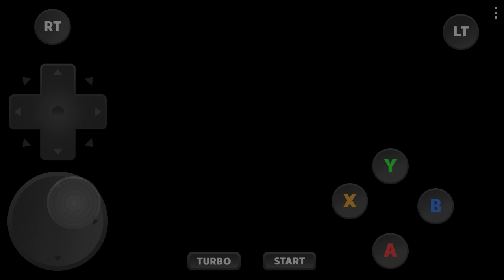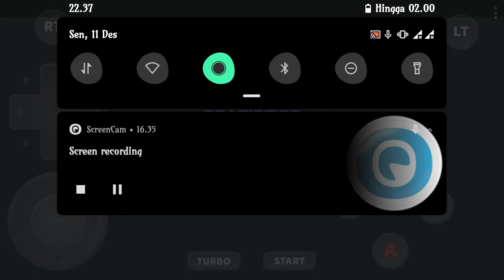Soldier Of Fortune | Dreamcast Emulator | Android Gameplay Part 1